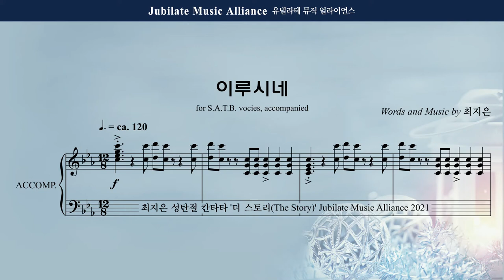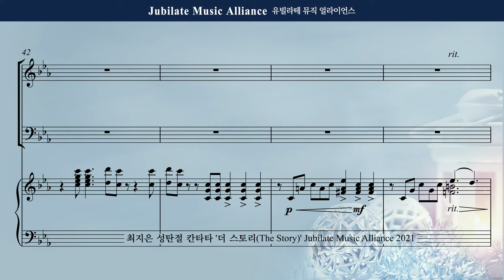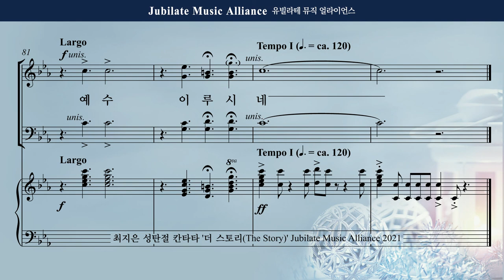[성탄절 칸타타] 최지은 - 더 스토리 (The Story) 3. 이루시네 Soprano